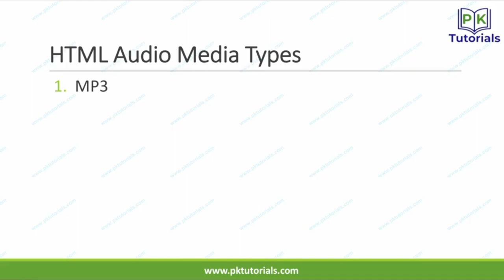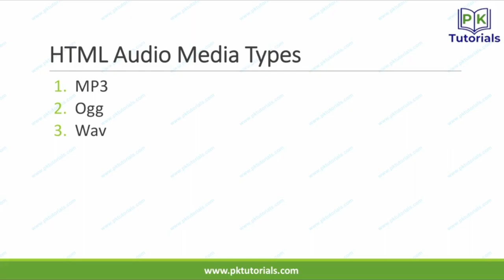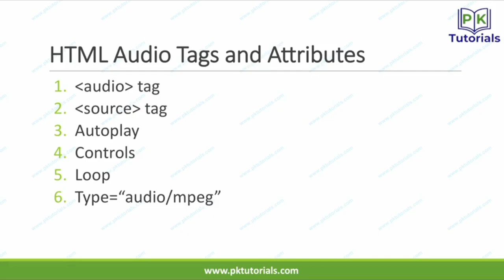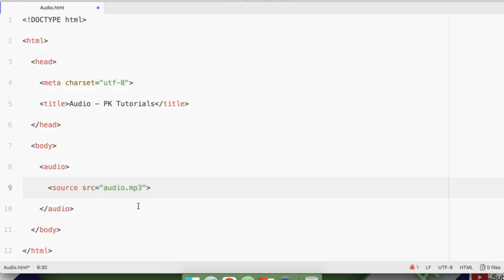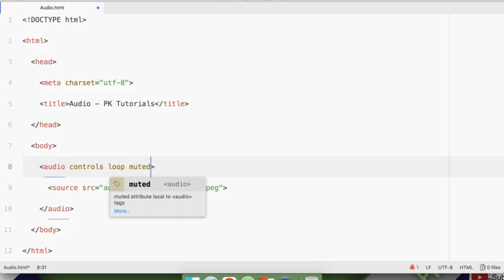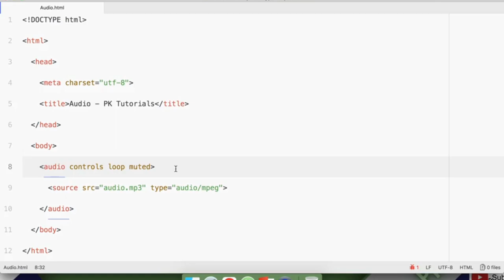Lec - 58 | HTML Audio (Multimedia) in Urdu/Hindi 2023 | PK Tutorials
HTML Audio Multimedia

☞ How can you autoplay audio on a web page?
☞ How can you add alternative text for audio content?
☞ What is the audio element in HTML5? How is it used?
☞ How can you add audio controls to an HTML5 audio player?
☞ What are some common audio file formats supported by HTML5?
☞ How do you specify multiple audio sources for cross-browser compatibility?

Lecture by Mr.Asad Khan